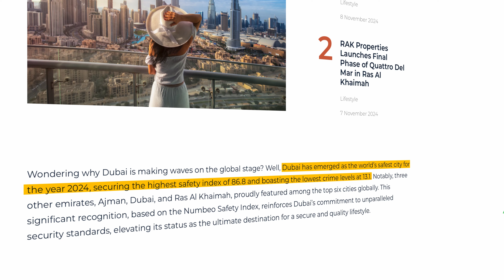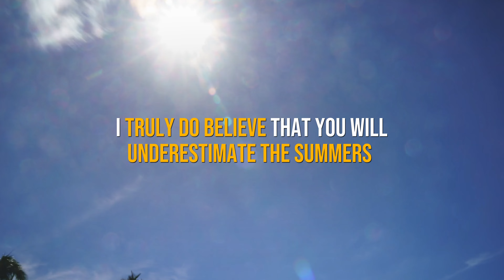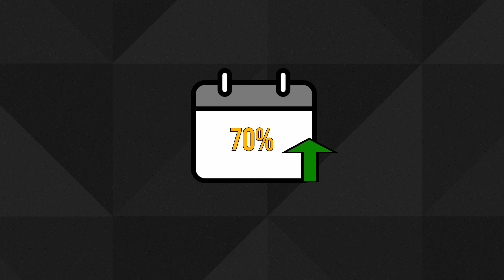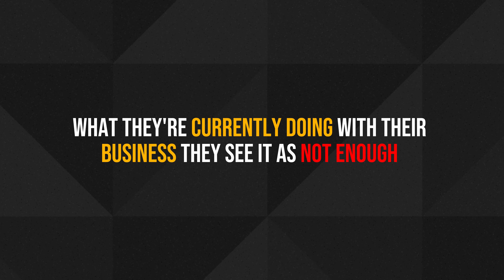2 Years in Dubai: My Honest Experience (Part 3)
In this week's episode, I cover part 3 of my journey living in Dubai for 2 years. I'll share the ups, downs, and what my wife and I have learned about building a life and a business here. From the unique energy and positive mindset to the challenges of Dubai's summer heat, I’ll dive into the realities of moving as a fitness professional. Plus, I'll give you a few essential tips if you're thinking about making Dubai your home. Whether you're already here or just considering the move, this episode will give you some real insight.

If you're earning under 5K or over 10K per month, check out this link to see how we can help you